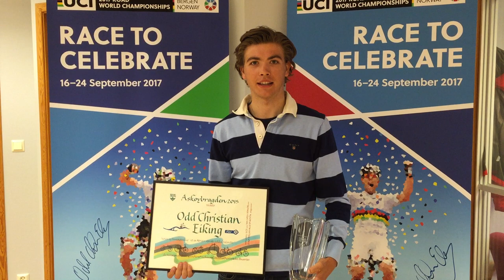Odd Christian Eiking takketale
Mottak av Askøy Bragden 2019